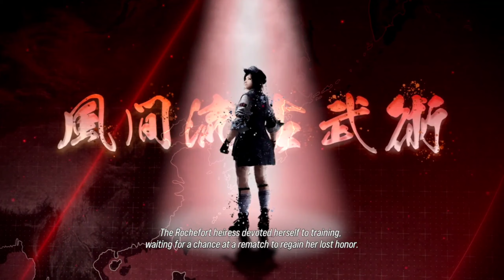Lili Character Episodes Tekken 8 Full Stage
00:00 INTRO
01:15 VS Leroy
02:37 VS King
03:51 VS Leo
05:13 VS Jin
07:16 VS Asuka
09:03 ENDING SCENE

 Game Title: TEKKEN 8
 Developer: Bandai Namco Studios Inc.
 Publisher: Bandai Namco Entertainment
 Released: Jan 26, 2024

 Enjoy watching, I hope you enjoy this video 😊

 Interested in playing this game on your PC?
 The following are the minimum specifications and recommendations needed:

 🔛 MINIMUM:
 64-bit processor and OS required
 OS: Windows 10 64-Bit
 Processor: Intel Core i5-6600K/AMD Ryzen 5 1600
 Memory: 8 GB RAM
 Graphics: Nvidia GeForce GTX 1050Ti/AMD Radeon R9 380X
 DirectX: Version 12
 Network: Broadband Internet Connection
 Storage: 100 GB available space
 Sound card: DirectX compatible soundcard/Onboard chipset

 🔝 RECOMMENDED:
 64-bit processor and OS required
 Processor: Intel Core i7-7700K/AMD Ryzen 5 2600
 Memory: 16 GB RAM
 Graphics: Nvidia GeForce RTX 2070/AMD Radeon RX 5700
 DirectX: Version 12

 Additional Notes: *"FPS (frame rate/second): Stable above 60" is guaranteed and is selected based on graphic settings by default when the game is launched for the first time.*Frame rate may drop when other apps are running in the background.*Please note that  Minimum and recommended specifications are subject to change without notice.